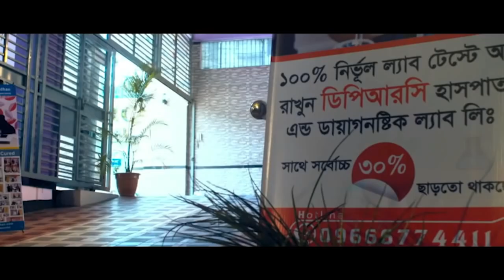আলহামদুলিল্লাহ আমি PLID’রোগী সুস্থ হয়ে বাড়ি ফিরে যাচ্ছি । DPRC’র চিকিৎসা খুব ই উন্নতমানের । AVN। AS